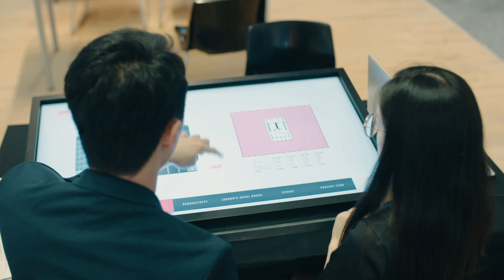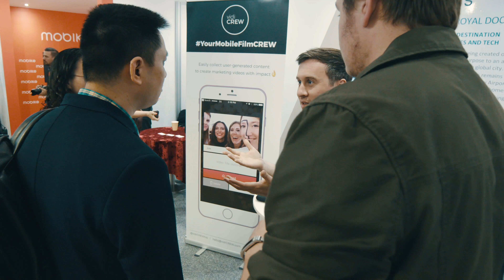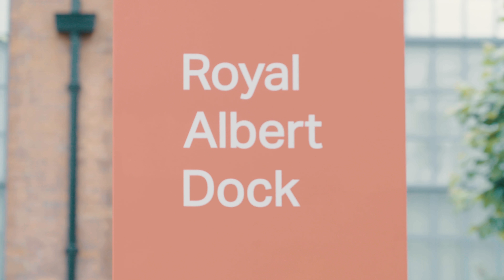ABP International Tech Week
A look at our International Tech Exhibition and what our exhibitors thought of the event plus London's new business heart!